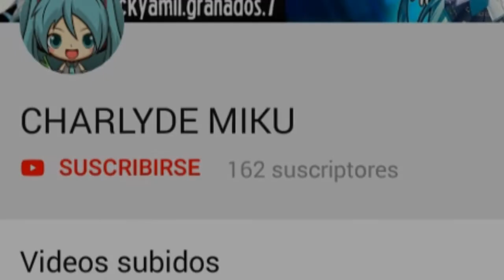Suscríbete a CHARLYDE Miku CHARLYDE Miku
Canal de videojuegos, anime y más, espero lo disfruten